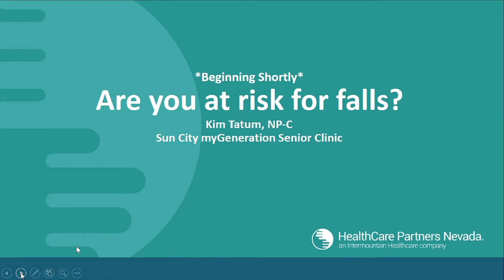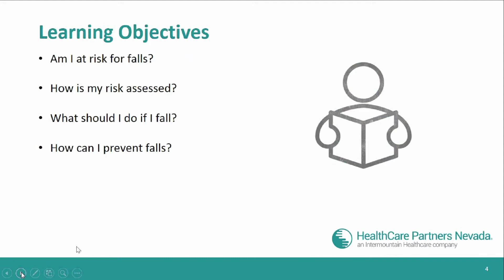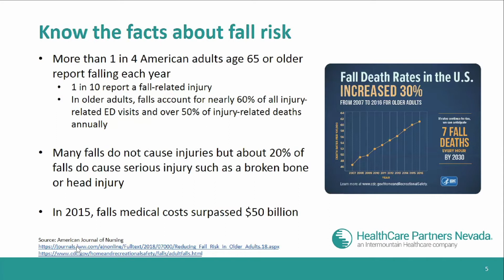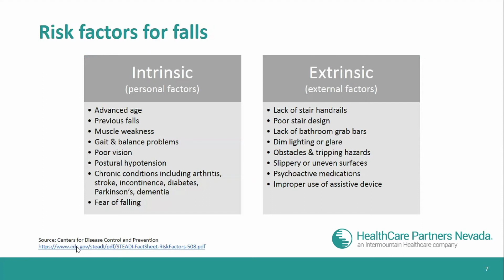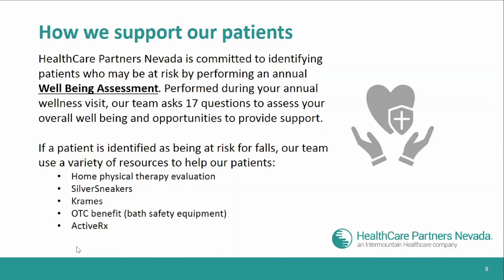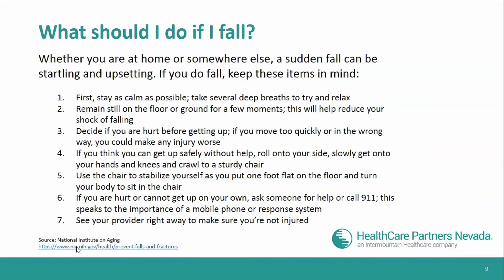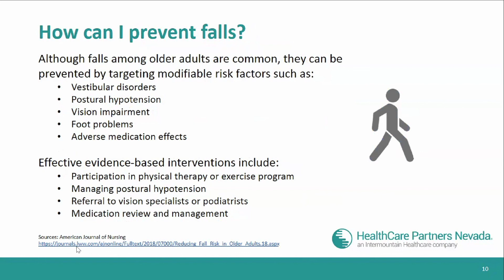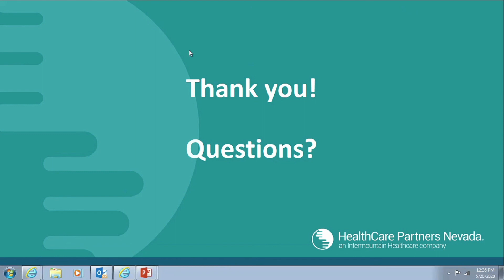Doc Talk: Fall Prevention with Kim Tatum, NP-C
Being informed is the first step to feeling good about your health. At our next Doc Talk event, our expert provider will share tips on how to prevent falls, while also sharing lifestyle habits you can implement into your daily routine. You should leave this event feeling empowered to become your healthiest and happiest you. The presentation will be highly conversational and you are encouraged to bring questions and share feedback. Although HealthCare Partners Nevada is not an insurance company, our doctors care that you have the right coverage so you can get the right health care. To learn more about Medicare, please visit medicare.gov.